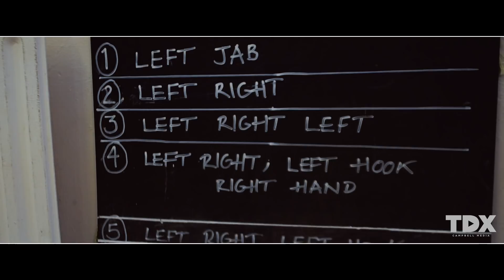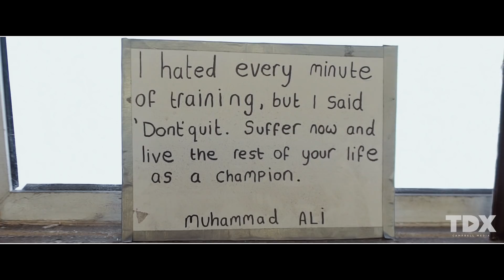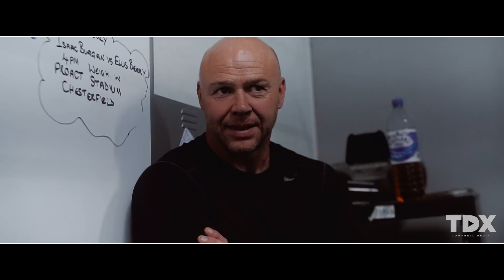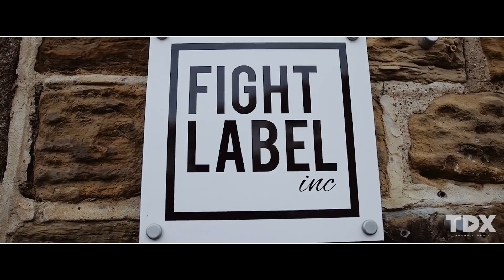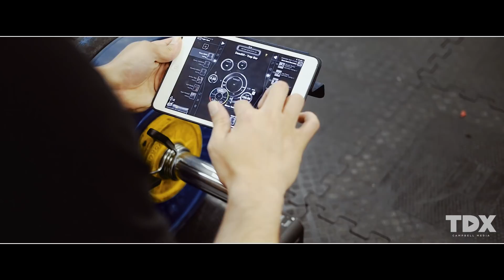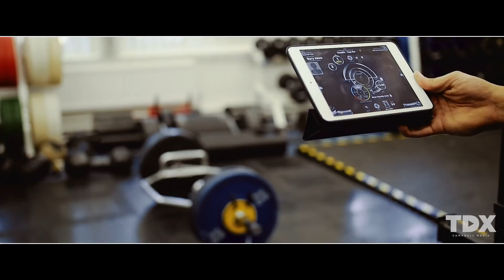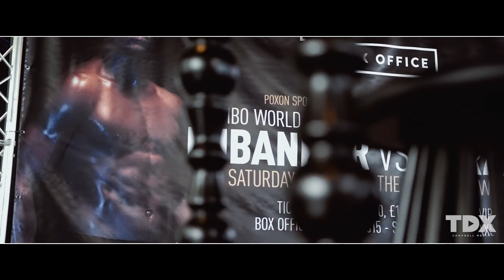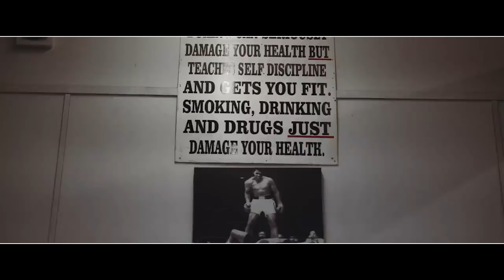Picking Up Where I Left Off! | Kid Galahad Documentary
PFPFP is powered by | RTD Productionz Media & Xclusiv Films part of the RTD Network.

We followed Sheffield's Kid Galahad for a number of weeks during his time fighting on Poxon Sports shows broadcasted by ITV Box Office. Since his return from his ban Galahad has been on a mission to pick up where he left on and get his shot at a world title.

We followed him for his last two fights and Galahad is now banging the door for a shot at the IBF World Title currently held by Lee Selby.

Have a watch of this documentary which features a rare interview of the great Brandan Ingle as well as talks with Domonic Ingle, Former 2 weight world champion Andre Ward, Danny Wilson from Boxing Science + others.

PFPFP is a Up North based boxing platform part of the RTD network ran by Sheffield's TDX Campbell.